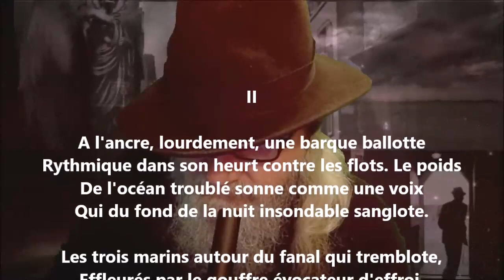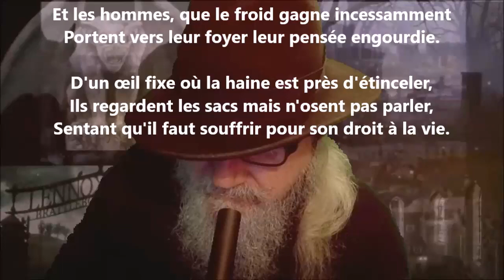Le blé despotique II - Alphonse Beauregard lu par Yvon Jean